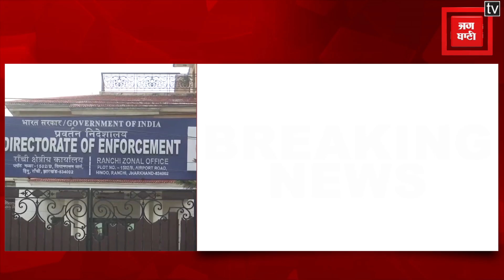ED Action in Jharkhand: PMLA मामले में ईडी कार्यालय पहुंचे IAS अधिकारी छवि रंजन,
ईडी(ED) ने 13 अप्रैल को आर्मी लैंड स्कैम(army land scam) मामले में कार्रवाई करते हुए छापे के बाद सात लोगों को गिरफ्तार किया था. गिरफ्तार लोगों में जमीन कारोबारी प्रदीप बागची, सीआई भानु प्रताप, अफसर अली, इम्तियाज खान, तल्हा खान, फैयाज खान और मोहम्मद सद्दाम शामिल हैं.